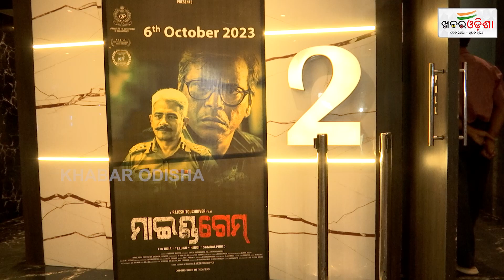ଅତୁଲଙ୍କ ଅଭିନୟକୁ ବୋଥ୍ରାଙ୍କ ପ୍ରଶଂସା | Mind Game | Ollywood Movie | Khabar Odisha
ଅତୁଲଙ୍କ ଅଭିନୟକୁ ବୋଥ୍ରାଙ୍କ ପ୍ରଶଂସା  | Mind Game | Ollywood Movie